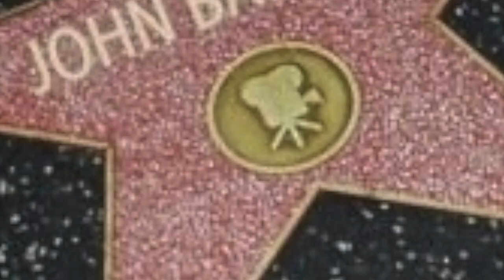JFK: The Last Word On The Assassination Promo 2 - John Barbour Dick Russell Joan Mellen Jim Marrs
Join Legendary Best Selling Authors Dick Russell Joan Mellen and Jim Marrs Jan. 31 7pm PST Live Streamed From The University Of Las Vegas
Hosted by Two Time Emmy Winning Creator of "The Jim Garrison Tapes" John Barbour

For "JFK: The Last Word On The Assassination"...

Featuring new information, detailed narratives concerning Jim Garrison, the Kevin Costner character from the movie 'JFK' and the only man in real history to have brought charges to bring justice to the killers of John F. Kennedy. Shocking data from these four experts brought together for the first time ever.

Jan. 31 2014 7pm PST

Publicity Courtesy of the Starfire Wolflair with Carolyn Rose Goyda
Promotional Video By DanaWanaPskana